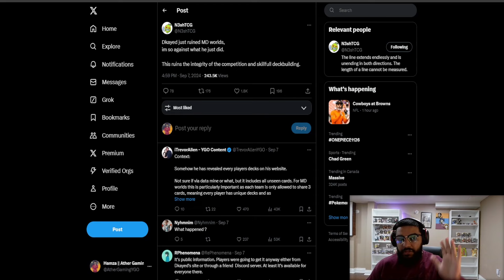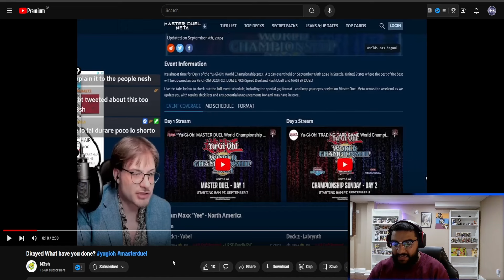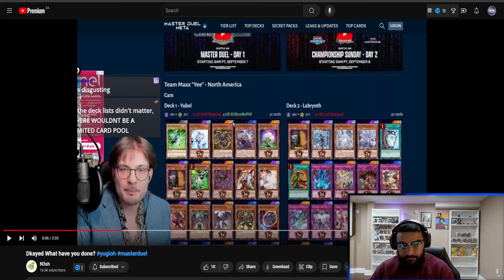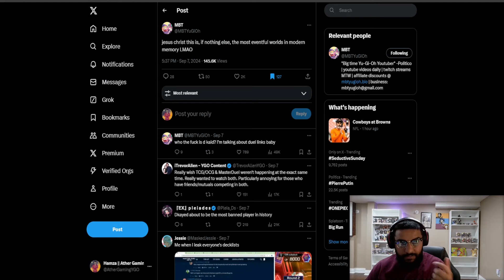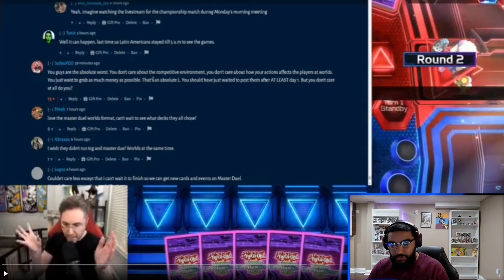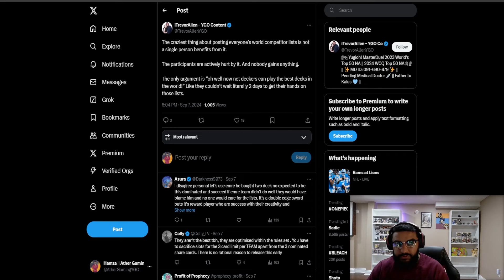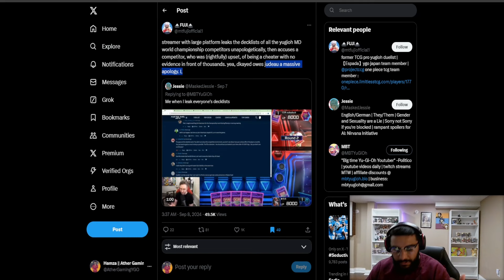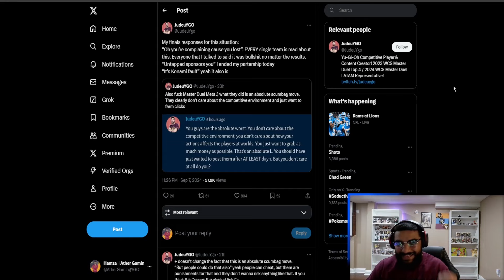The Dkayed Drama is Crazy!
Dkayed's Controversial Decklist Leak – The Drama from Master Duel Worlds 2024

In today's video, we dive into a major controversy shaking up the Yu-Gi-Oh! community. Popular content creator Dkayed is at the center of this storm after leaking the decklists of the Master Duel Worlds competitors to the public. This action has left many players furious, as it gave everyone access to these highly strategic deck builds before the event had concluded.

In this video, we’ll break down what happened, how the players responded, and why this act is seen as a huge breach of trust. From competitive integrity to the potential long-term impact on the community, this is one moment in Yu-Gi-Oh! history that we won't soon forget. Let me know your thoughts on this controversy and how you think it will affect the competitive scene going forward.

Timestamps Below!

0:00 Intro

0:42 What Dkayed Did

1:40 N3sh's Reaction

5:57 Dkayed Response

8:30 Community Response

10:50 Outro